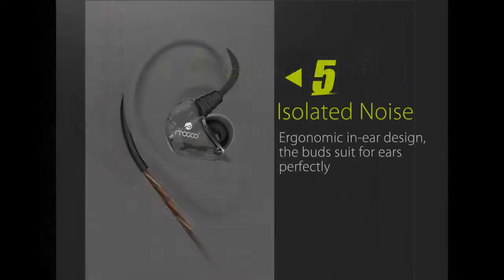MOGCO M10 Earphones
Main Features:
- Vibrate sounds and deep bass
- Stainless steel sound tunnel with integrated mic
- Ergonomic in-ear design, the buds suit for ears perfectly
- You won't feel any discomfort when wearing it for a long time
- A best gift for yourself, friends and family
- Sweat-proof function, suit for sports
- Adopted oxygen-free cooper wire, anti-twist

Specification:
Impedance: 16 ohm
Sensitivity: 96dB
Frequency: 20 - 20KHz
Cable length: 1.2m